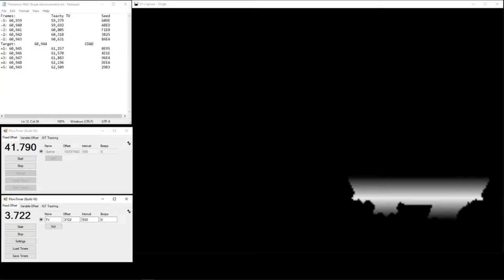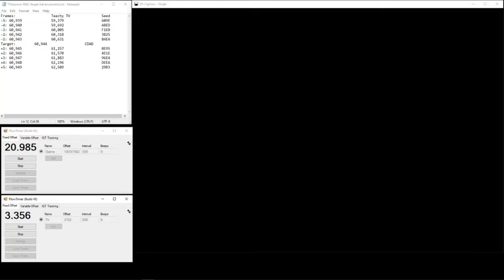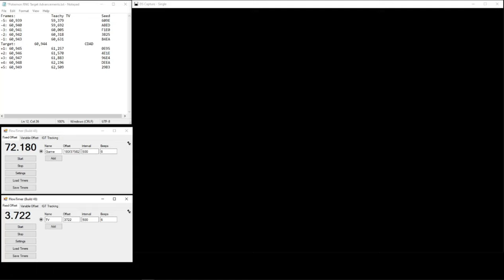Pokemon Leafgreen Shiny Articuno! TV Teachy RNG Manip! Triple-Frame Perfect.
In this video you will see me RNG Manip a Shiny Articuno in Pokemon Leafgreen.

This shiny Articuno is Modest 31/x/31/24/24/30

This is my 1st week of ever doing FRLG RNG Manip, and this is my 1st Teachy TV shiny I have tried and gotten. It took me 30 attempts total which took about 90 minutes. This was incredibly fun to attempt. Plenty more to come. The stats weren't perfect since this was my first try and I just wanted to get a taste of what Teachy TV RNG would be like.

Shout-outs to Papa Jefe, Ima_Blisey, & Nickadabra for their tutorials, guides, and/or tools used to make all this possible for me personally.

- Richie